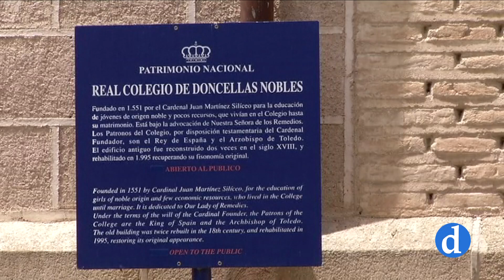Doncellas| Uno de los mejores colegios de Europa fundado por el Cardenal Silíceo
Fundado por el Cardenal Silíceo en 1551; funcionó con los estatutos originales hasta 1988, considerándose uno de los mejores colegios de Europa. En los 90 se adaptó para convertirse en residencia universitaria. Hoy les invitamos a recorrer uno de los lugares, que a pesar de su historia sigue siendo un gran desconocido; el Real Colegio de Doncellas Nobles.